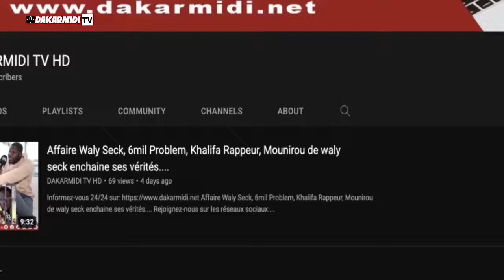Le marché de Sandaga se transforme en bidonvilles, ATS appelle à une réhabilitation immédiate